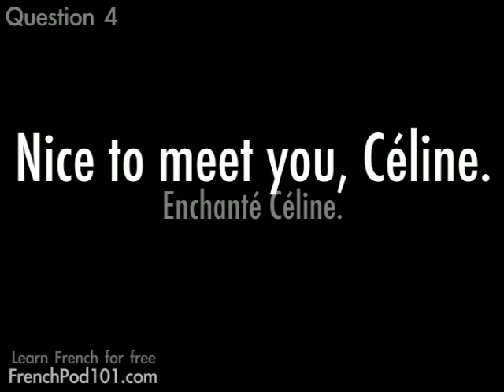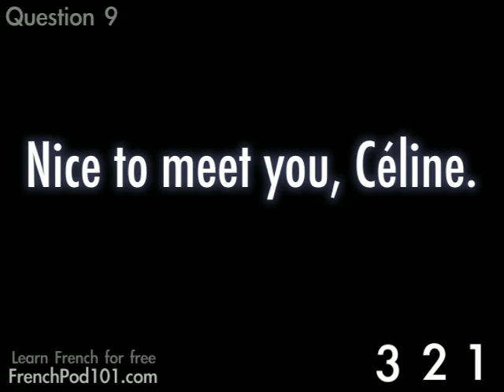Learn French - Video Vocabulary #2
With this video you will improve your French skills.
↓Check how below↓
If you don't understand much French and want to be able to understand and speak it, this video is made for you because it will get you to improve your French skills!
FrenchPod101 is here to help you progress in your French study.